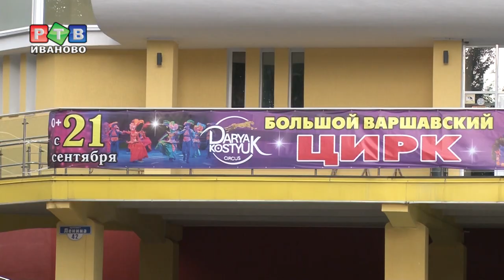"Шоу слонов" переносит премьеру!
Премьерное шоу Большого Варшавского цирка перенесено на неделю. Первое представление состоится 28 сентября. Как чувствуют  себя слоны, как обменять билеты, что ждет гостей цирка — в нашем материале.